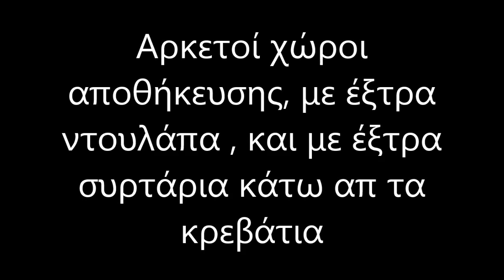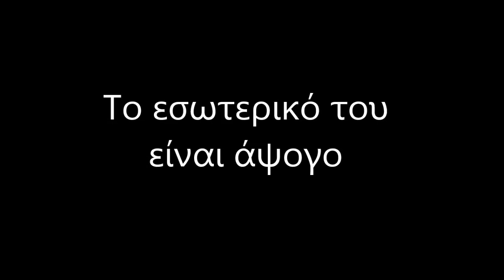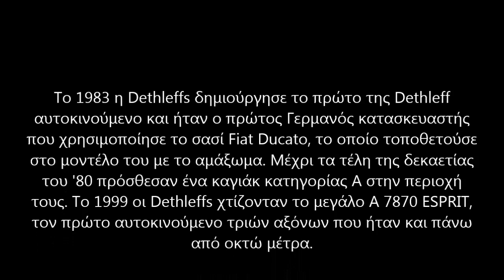Πωλείται Τροχόσπιτο Dethleffs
Περιγραφή :

Τροχόσπιτο πολύ προσεγμένο σε πάρα πολύ κατάσταση Κοιμούνται άνετα 4 άτομα ! και 2 παιδιά

Δύο διπλά κρεβάτια πολύ λειτουργικά και έξυπνα διαμορφωμένα
Με στρώματα σχεδόν καινούργια

Αρκετοί χώροι αποθήκευσης, με έξτρα ντουλάπα , και με έξτρα
συρτάρια κάτω απ τα κρεβάτια

Ψυγείο, Κουζίνα , Θέρμανση

Το μπάνιο δεν έχει χρησιμοποιηθεί  παρά μόνο ως αποθηκευτικός
χώρος .

Σταθερή κρεβατοκάμαρα και μεγάλο σαλόνι

Το εσωτερικό του είναι άψογο

Διαθέτει ολόκληρη επέκταση σκηνή καθόλου χρησιμοποιημένη
καινούργια !

Ιδανικό για οικόπεδο.

ή Για κίνηση

Το τροχόσπιτο έχει κανονικά όλα του τα χαρτιά.

Επικοινωνία

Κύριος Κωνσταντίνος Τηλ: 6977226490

Dethleffs

Το 1936 ιδρύθηκε η εταιρεία Dethleffs Wohnauto και από τις
αρχές της δεκαετίας του '60 δημιούργησαν την πρώτη τους
γραμμή παραγωγής τροχόσπιτων για να κατασκευάσουν ένα
μοντέλο που ονομάζεται Camper. Από τις αρχές της δεκαετίας
του '70 είχαν επεκτείνει την σειρά τροχόσπιτων Dethleff σε
πέντε μοντέλα και είχαν κατασκευάσει ένα νέο εργοστάσιο.

Το 1983 η Dethleffs δημιούργησε το πρώτο της Dethleff
αυτοκινούμενο και ήταν ο πρώτος Γερμανός κατασκευαστής
που χρησιμοποίησε το σασί Fiat Ducato, το οποίο τοποθετούσε
στο μοντέλο του με το αμάξωμα. Μέχρι τα τέλη της δεκαετίας
του '80 πρόσθεσαν ένα καγιάκ κατηγορίας Α στην περιοχή
τους. Το 1999 οι Dethleffs χτίζονταν το μεγάλο A 7870 ESPRIT,
τον πρώτο αυτοκινούμενο τριών αξόνων που ήταν και πάνω
από οκτώ μέτρα.

Το 2004 η Dethleffs ίδρυσε μια εταιρεία ενοικίασης που
ονομάζεται McRent, για να νοικιάσει τα αυτοκινούμενα
αυτοκίνητα Dethleff. Σήμερα, η McRent είναι η μεγαλύτερη
εταιρεία ενοικίασης αυτοκινήτων στην Ευρώπη, η οποία
δραστηριοποιείται σε δεκαπέντε χώρες, συμπεριλαμβανομένου
του Ηνωμένου Βασιλείου. Το 2006 πραγματοποιήθηκε η
δημιουργία της εταιρείας Sunlight που είχε ως στόχο την
κατασκευή αυτοκινούμενων αυτοκινήτων και τροχόσπιτων,
σχεδιασμένων να ανταγωνίζονται στον αυξανόμενο τομέα της
αγοράς του προϋπολογισμού. Το 2008 η Dethleffs A τάξη
αυτοκινητόδρομο Globetrotter XXL Premium Line, εισήλθε στην
αγορά πολυτελείας.

Σήμερα η Dethleffs είναι ένας από τους
μεγαλύτερους και πιο επιτυχημένους
κατασκευαστές τροχόσπιτων και τροχόσπιτων
που εξάγουν οχήματα σε όλη την Ευρώπη.